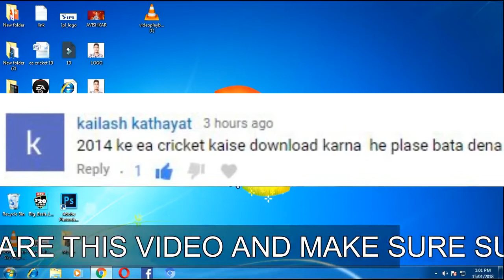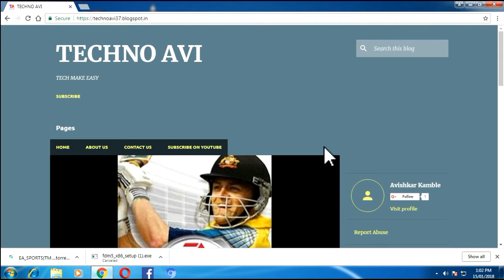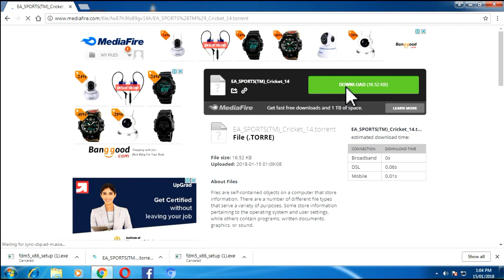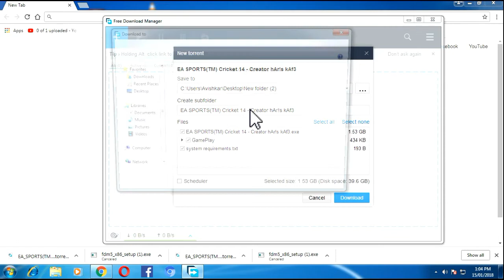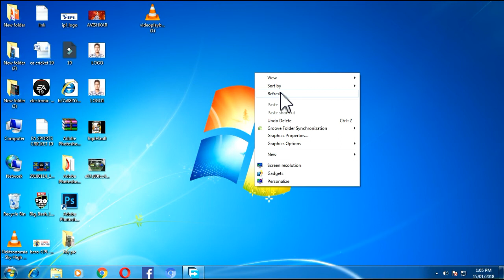How to Download EA Sports Cricket 2014 For PC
About Video: How to Download EA Sports Cricket 2014 For PC

About channel : Namskar dosto Techno Avi es YouTube channel me aapka bahut swagat hain so dosto hamare es channel pe aapko Tech aur Gaming related videos dekhne ko mil jaaty hain aur woh bhi intersting videos aapke saare sawaloke jawab hamare channell pe hote hain to dosto sabse pehle aap hamare channel ko subscribe kar le aur ghanty ko dabaana na bhule aur hamare techno avi channel ko aap hamesha supports kariye... Dhanywaad aapka din shubh rahe...

About Me :
My name is Avishkar Kamble

NVDIA 1030 GV GTX Graphics Card;
ROM Hard Disc
PC cabnet With Fan and Lights
MotherBoard 8Gen Latest